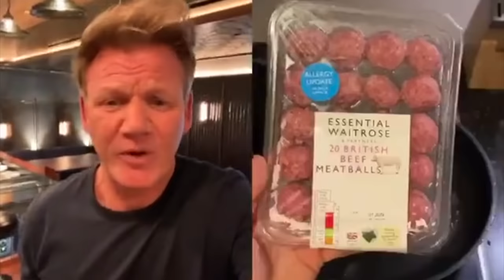Gordon Ramsay reacts to bad TikTok cooking